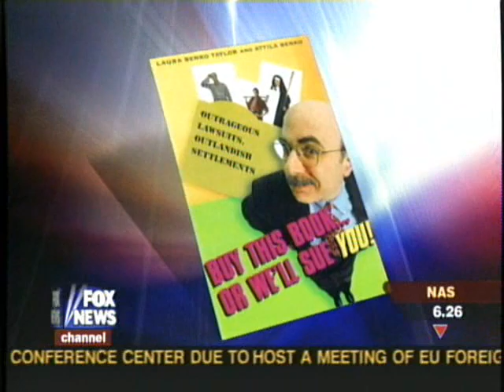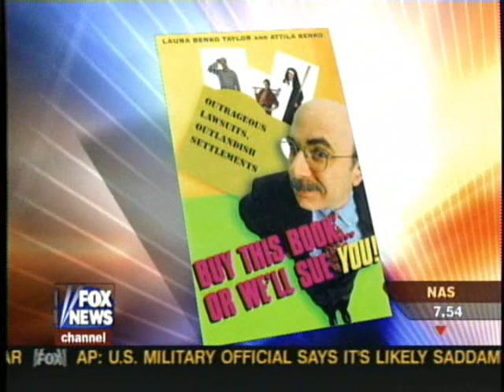The True Stella Awards on DaySide (2003)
Randy Cassingham discussing the True Stella Awards (for the most frivolous lawsuits of the year) on Sept. 5, 2003. The show is DAYSIDE with Linda Vester, which no longer airs.

The best part is toward the end, where I contradict Judge Andrew Napolitano's claim that frivolous lawsuits "started with" the classic urban legend, "Poodle in the Microwave" -- which had been debunked many, many times previous to that date. And here I thought Stella Liebeck vs. McDonald's, the classic "spilled coffee" lawsuit, would be considered the start! At least, the start of public awareness.

New True Stella Awards cases are no longer published, but the book is still available, and the cases are being returned to the site. for more.